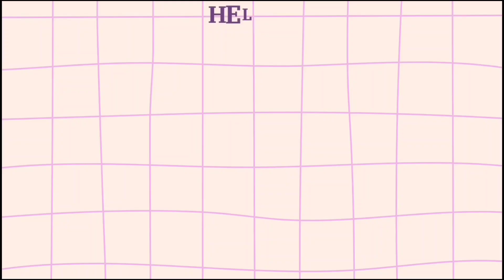Best Body Lotion For Winters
सिल्क साड़ी की देखभाल कैसे करें

daily vlog
daily vlogs
vlog
vlogs
family vlog
family vlogs
weekend vlog
morning routine
night routine
cooking
cleaning
diy
haul videos
meesho haul
amazon haul
how to style
fashion tips
fashion hacks
festival vlogs